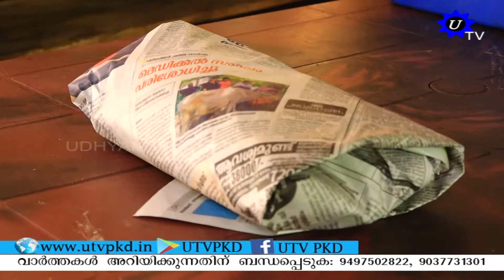കണ്ണമ്പ്ര പഞ്ചയത്തിലെ സമൂഹ അടുക്കള.. SUBSCRIBE OUR CHANNEL..!!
കണ്ണമ്പ്ര പഞ്ചയത്തിലെ സമൂഹ അടുക്കള